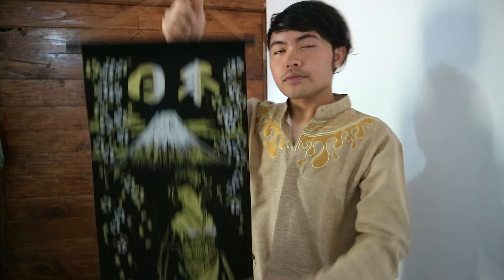GIVE AWAY HADIAH DARI JEPANG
Cara ikut Give awaynya =
1. Follow Instagram @edemedy_
2. Share salah satu video terserah yg mana aja boleh, share ke Facebook kalian..
3. Setelah kalian share link videonya terus kalian screenshot untuk bukti kalau udah nge share..
4. Setelah di Screenshot , buat story di instagram isinya screenshotan tadi terus tag instagramku @edemedy_